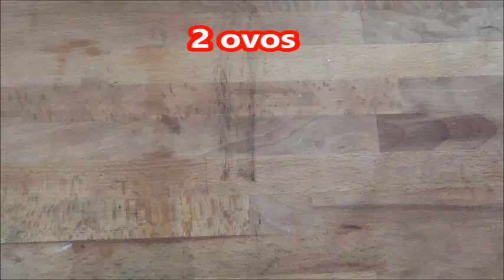receita de bolinho de chuva saiba sonhos como fazer(canal chantilly com chocolate)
ingredientes
2 ovos
1 xicara de açucar
1 xicara de leite
2 xicaras de farinha e meia farinha
1 colher de sopa  de fermento
canela e açucar
oleo para fritar